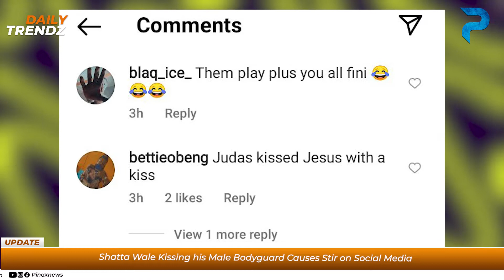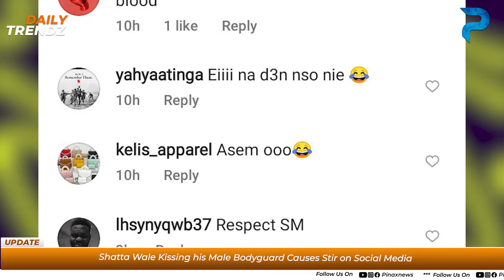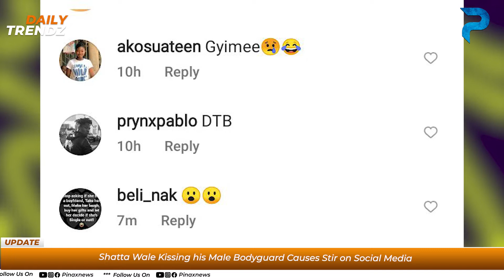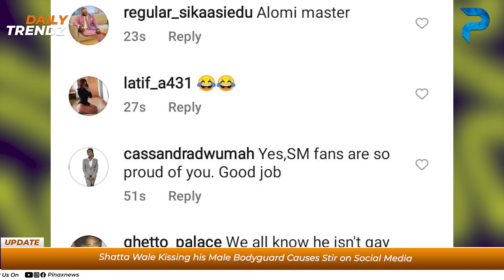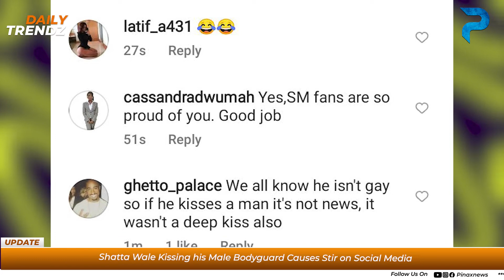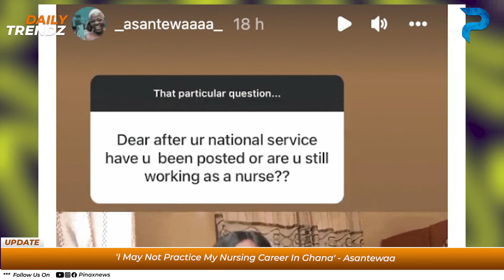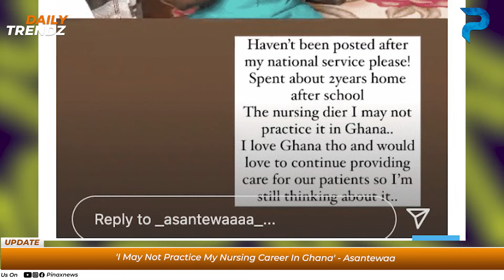Video of Shatta Wale passionately kissing his Body Guard leaks online...